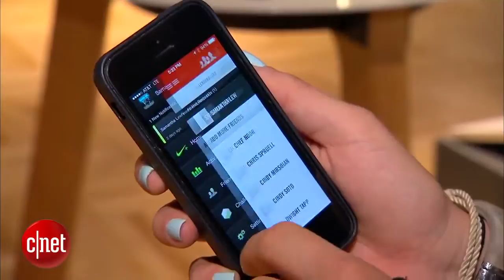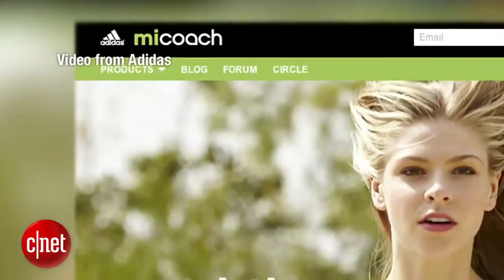CNET News Want to run your first marathon There s a watch for that